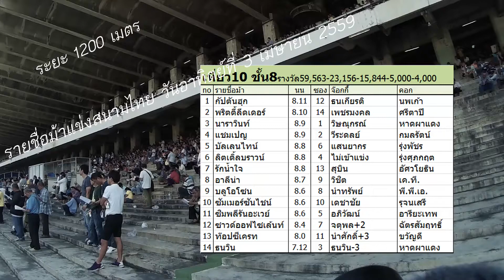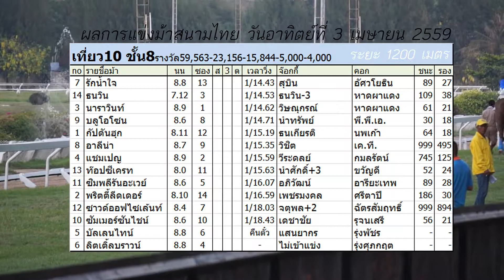ม้าแข่งสนามไทย 3 เมษายน 2559 เที่ยว 10 ชั้น 8